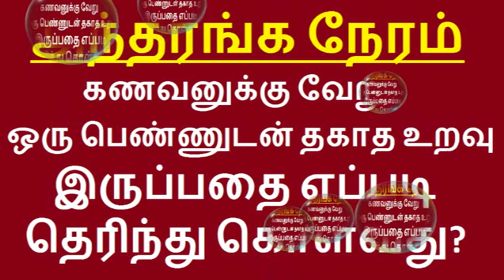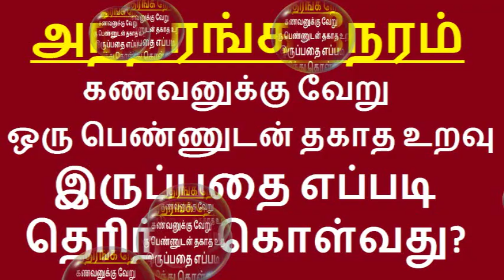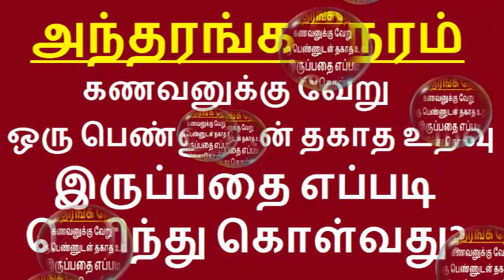ஆண் தன் நேர்மையான வழியில் இருந்து விலகி நடக்கும்போது வெளிப்படுத்தும் அறிகுறிகள் | Arivukan